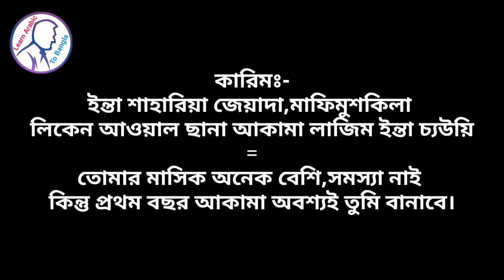bangla to arabic speaking Course"পর্ব-২৮" learn arabic in bangla,আরবি ভাষা শিক্ষা,আরবি টু বাংলা.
প্রবাসের খবর Facebook page লিংক.
প্রবাসের খবর Facebook group লিংক.
আরবি এবং হিন্দি ভাষা শিখুন Facebook group লিংক